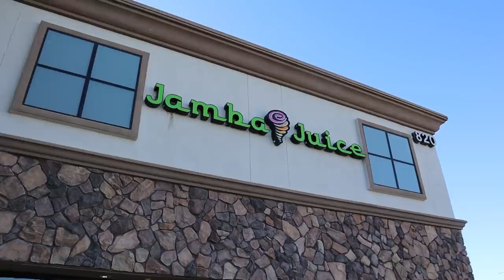GABRIELLE GOT HER WISDOM TEETH REMOVED! *EMOTIONAL*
In today's family vlog - Gabrielle got her wisdom teeth removed! She got pretty emotional after and had a crazy reaction to the anesthesia. She is doing well at home now and is recovering from her wisdom teeth surgery!

69 Lincoln Blvd. Suite-A # 267